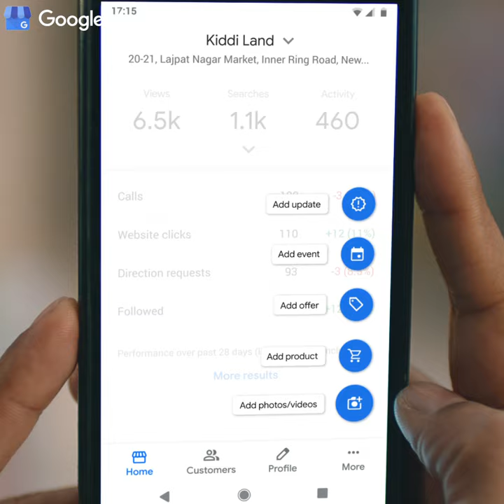Get more customers by sharing business information on Google | Google My Business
Get more customers by sharing you photos, offers and connect with customers on Google